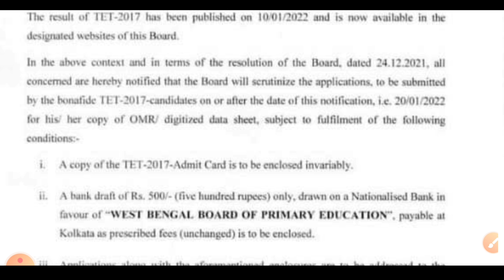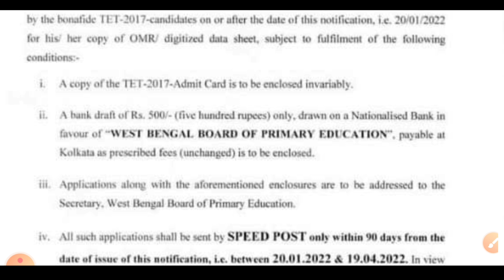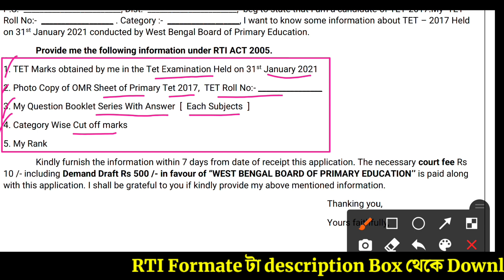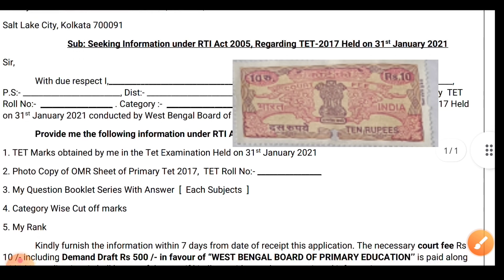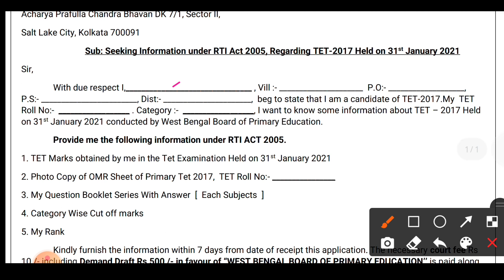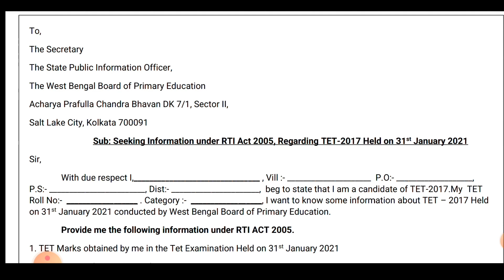Primary 2017 RTI Full Process | RTI Application for Primary Tet 2017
Primary Tet 2017 RTI Full Process | RTI Application for primary Tet 2017 | RTI Application |